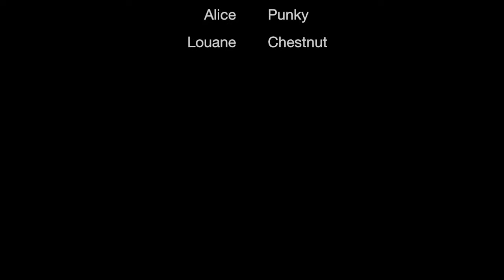Mounted games open de bourgogne 2017 paire sainte consorce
Paire club, cadet, minime, benjamin